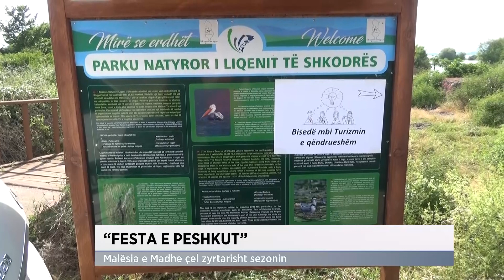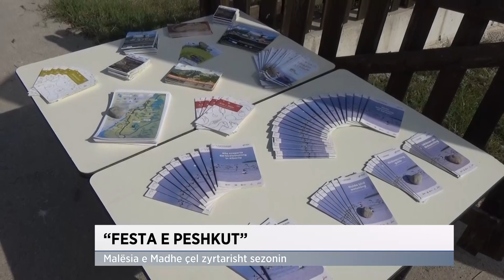“Festa e Peshkut”